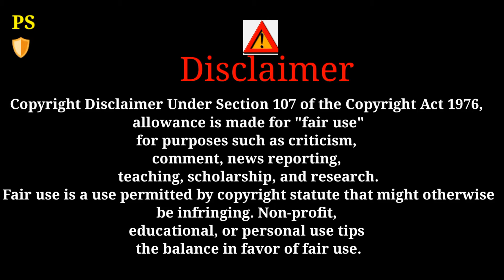Quality Control In Pharmaceutical Industry/Quality Control in laboratory or microbiology In /हिन्दी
Quality Control In Pharmaceutical Industry BY-AMAR SINGH PATEL /हिन्दी

Pre-Production Inspection (PPI) ...

During Production Inspection (DPI) ...

Pre-shipment inspection (PSI) ...

Container loading/loading supervision (LS) ...

Piece-by-piece Inspections.

Quality Control (QC) is the group that performs the actual testing on raw materials, as well as final products. They execute the analysis of chemical batches or medical devices, testing samples and compiling the performance data.